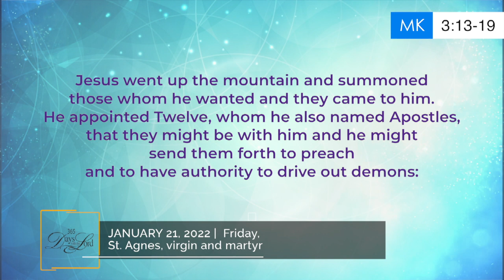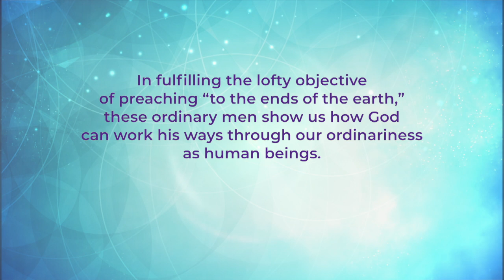365 DWTL | JANUARY 21, 2022 | Friday, St Agnes, virgin and martyr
365 DWTL | JANUARY 21, 2022 |  Friday, St  Agnes, virgin and martyr